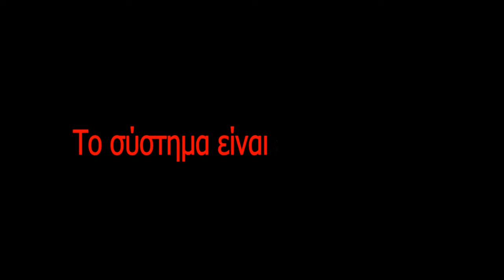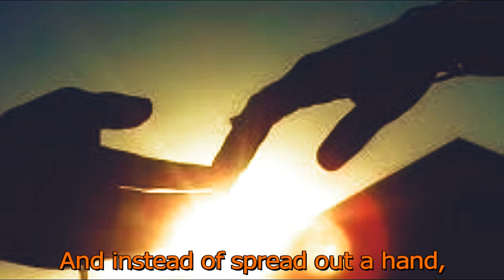Το σύστημα είναι ένοχο (The system is guilty) - Ηλίας Μπατζογιάννης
Το σύστημα είναι ένοχο - 1987
Στίχοι:   Λούλα Παπαγιαννοπούλου
Μουσική:   Βασίλης Βασιλειάδης
Πρώτη εκτέλεση: Στέλιος Καζαντζίδης
Ενορχήστρωση: Γιώργος Ζαγαρέλος.

Κανένας δε γεννήθηκε αλήτης,
κανένας δε γεννήθηκε φονιάς.
Τα παλληκάρια φυλακή τα ρίχνει
ο άδικος ετούτος ο ντουνιάς.

Το σύστημα είναι ένοχο
και οι συνθήκες της ζωής.
μα δεν το δίκασε κανείς.

Για ένα παραπάτημα αθώο
ο κόσμος σού κολλάει τη ρετσινιά.
Κι αντί να σου απλώσει κάποιο χέρι,
σε σπρώχνει διαρκώς πιο χαμηλά.